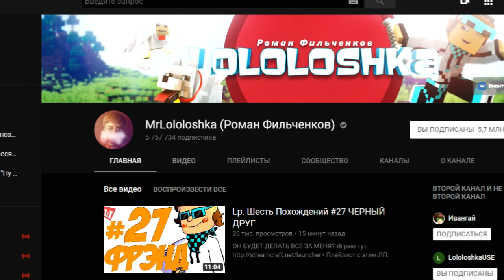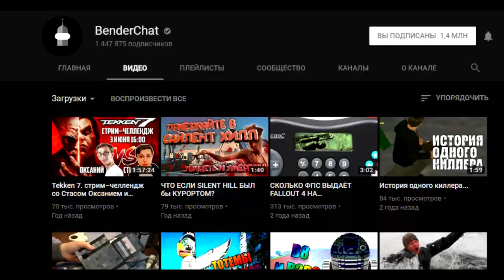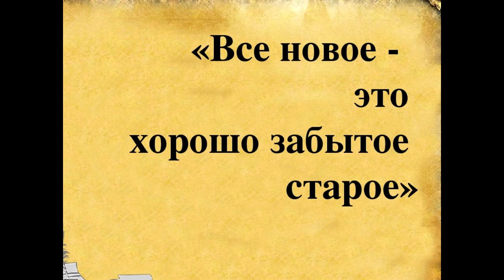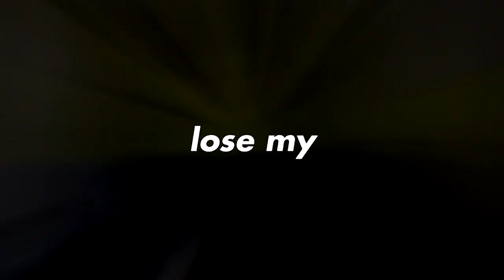Почему Minecraft больше не правит ютубом?